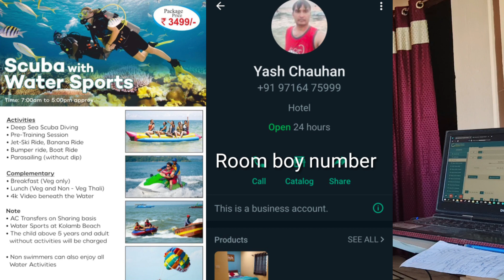Goa tour details and budget planning